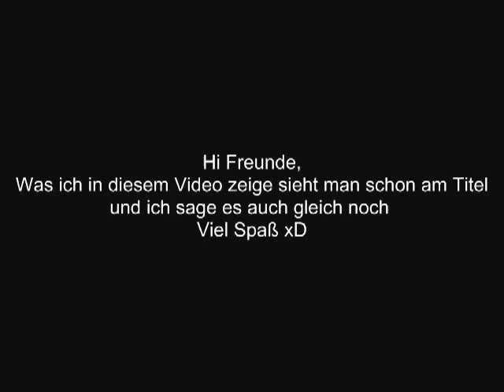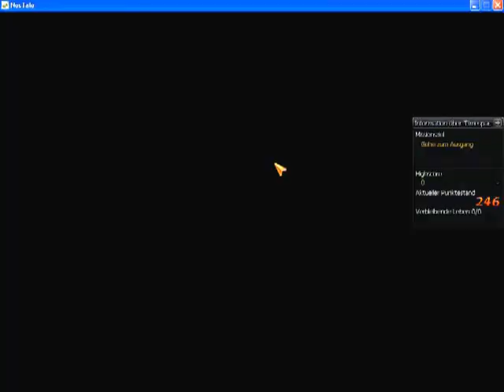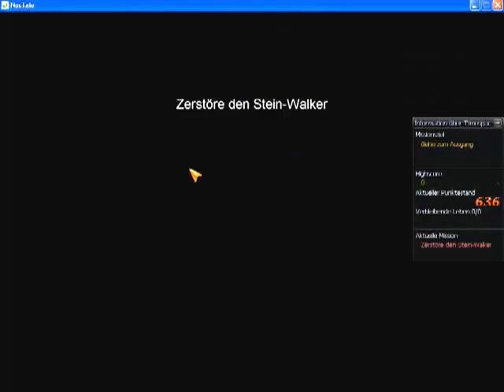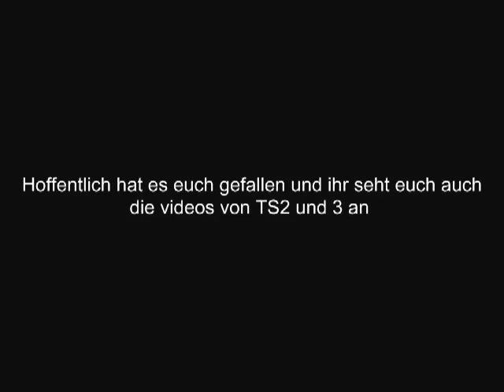Nostale SP2 TS1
Dieses Video zeigt euch die erste TS der zweiten SP zu dem ich die ganze zeit irgendeinen Scheiß labere xD. Das ist auch das erste mal dass ich diese TS mache. Weiteres im Video.